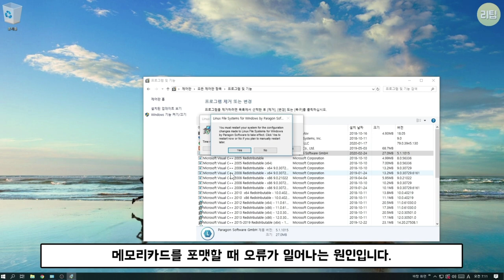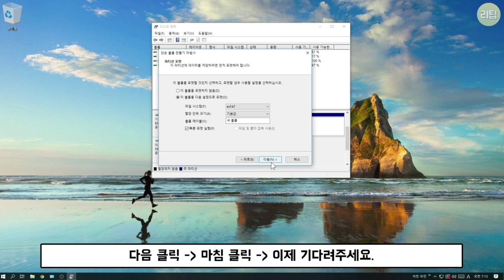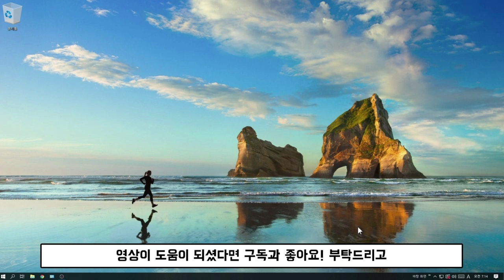오드로이드 고 어드밴스 & 레트로파이 OS 메모리카드 초기화 방법 / OS 설치시 오류 해결법 / 메모리카드 포맷 방법